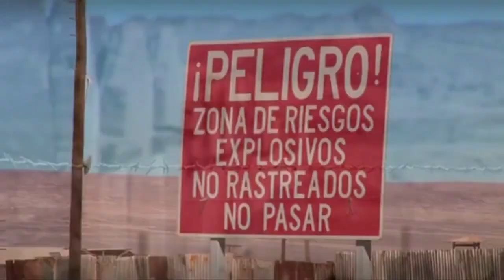Virkus Jalg - Leppetrahv (lux versioon)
Haamer oli kummist. (2015) Peligro! EXPLOSIVOS!